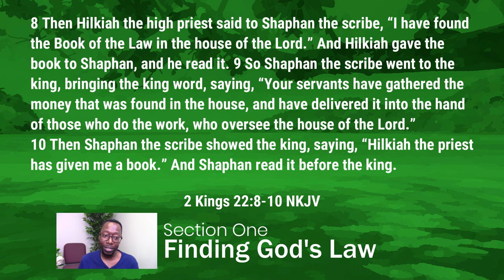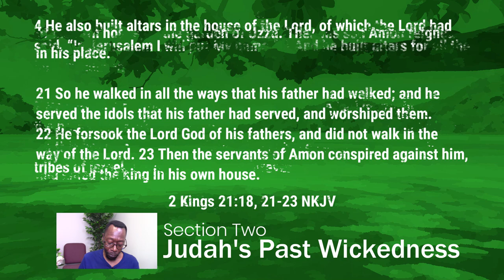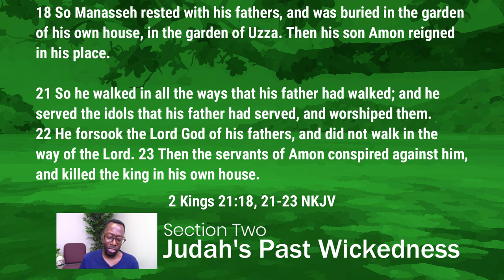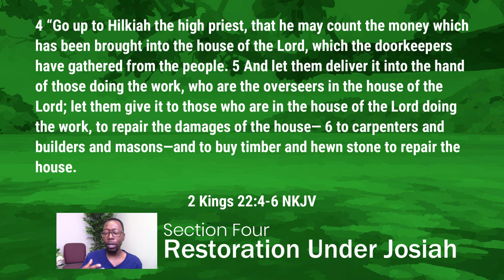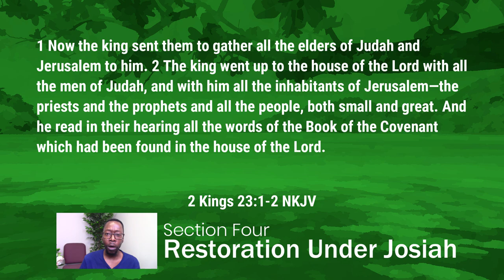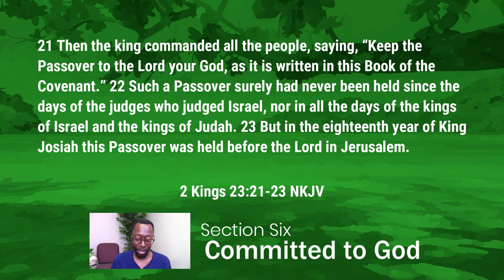Sunday School - Josiah Calls the People Back to God | Lesson 13 Summer 24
Can the young become leaders and lead in the church? Join Pastor McCrary for the last lesson of the summer quarter as he takes a look at King Josiah. The young king leads the people in a restoration project of righteous. One last answer from God that shows He can and will use anybody!

Sections of this week's lesson:

0:00 - God Uses Who He Pleases
1:03 - Finding God's Law
1:43 - Judah's Past Wickedness
4:25 - Josiah Hears God's Law
5:26 - Restoration Under Josiah
8:44 - Josiah's Covenant With God
13:39 - Committed to God
15:09 - Supporting the Youth

Podcast locations
Amazon music